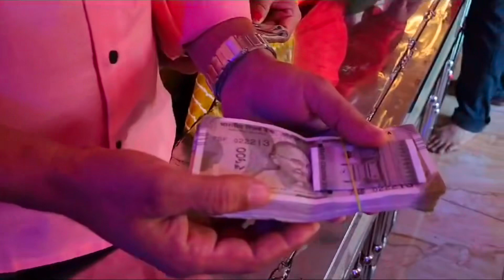મોગલ ની માનતા થી દીકરા નો જન્મ થયો.| MogalDham Kabrau Bapu Shree Interview